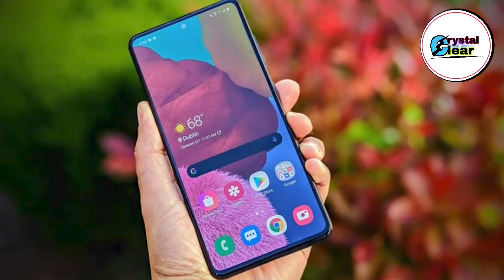सबसे पहले 5G smart mobile किस कंपनी की आएगी Nokia Samsung xiaomi Motorola कौन आएगा पहले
Namaskaar Dosto, is video mein maine aapse baat ki hai AirTel 5G ke baare mein aur kuch details share ki hai AirTel 5G India launch ke baare mein, jaha pe abhi AirTel ne India mein 5G ki ek live testing ki hai commercial network pe jaha pe hum baat kar rahe hai dynamic spectrum sharing ke baare mein. Mujhe umeed hai ki aapko AirTel 5G ke baare mein yeh video pasand aayegi.

5g in inida

Airtel 5g

airtel ready with 5g

airtel

airtel 5g tested

airtel 5g in hyderabad

when will airtel launch 5g

airtel 5g launched, airtel 5g ready

5g india me kab aayega

5g india launch date

 5g india launch

Airtel 5g tested

Jio 5G

Free 5G in India

5G in India

5G Price in India

Techincal guruji

Technicalguruji

Gaurav Chaudhary

Tech News

Tech

 5G Phones

Phones

Smartphones

Jio

AirTel

India

Latest

crystal clear a2z